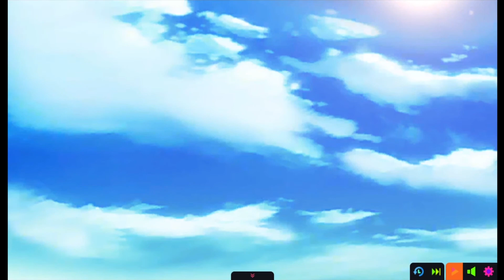マジカミ DX - セクシートナカイ マリアンヌ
www-dx